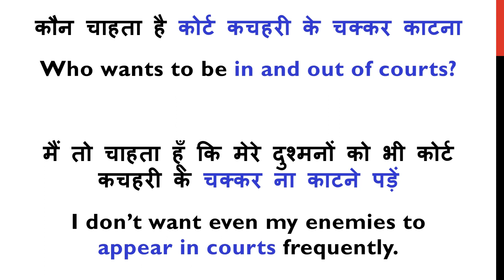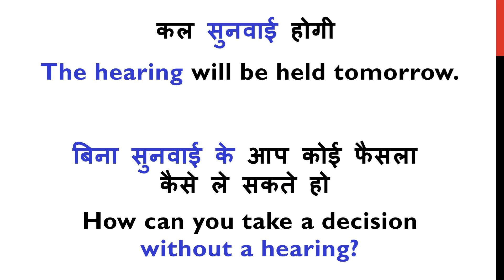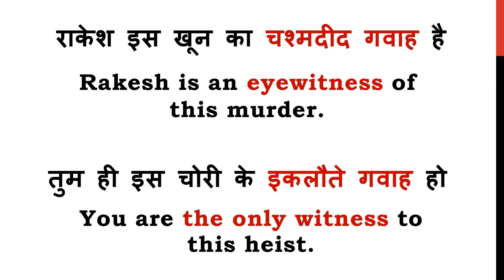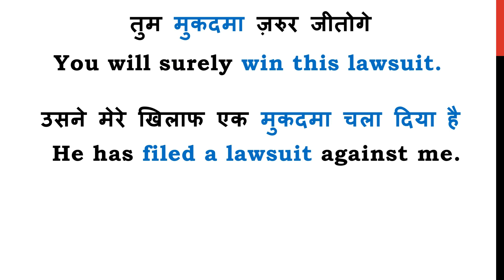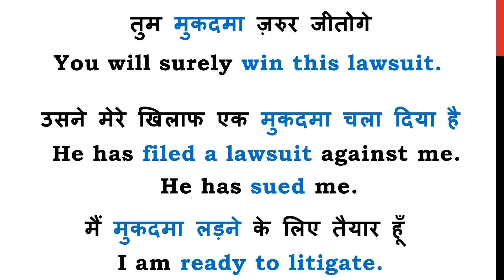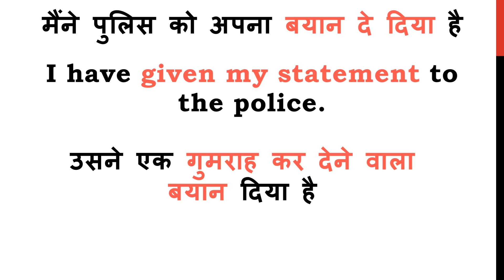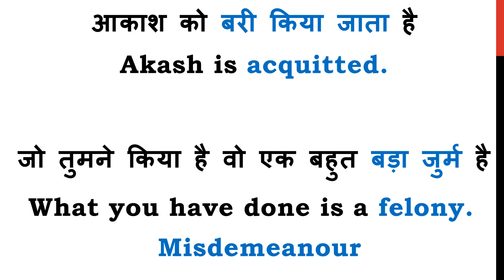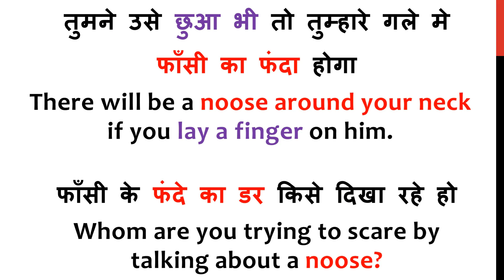फाँसी का फंदा in English?| ENGLISH AT A COURT | TALK ABOUT LAW AND COURTS IN ENGLISH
In this video lesson, I am going to tell you how you can talk about trains and train stations in English. I will cover very useful sentences and vocabulary.

Learn English
Spoken English